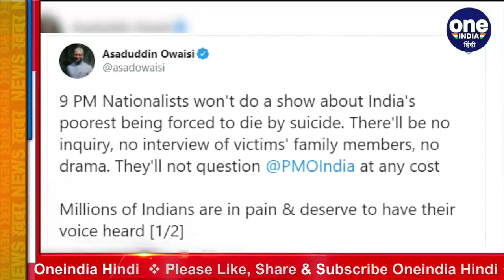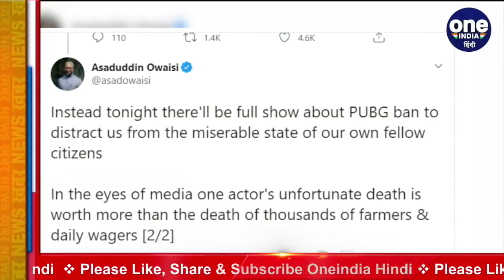Asaduddin Owaisi ने किसानों की खुदकुशी पर मीडिया को घेरा,कहा,टीवी पर नहीं होगी बहस | वनइंडिया हिंदी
AIMIM party president and Lok Sabha MP Asaduddin Owaisi has attacked the government and the media by sharing a news of farmers and laborers' suicide figures. Surrounding the suicides of farmers and laborers, Asaduddin Owaisi said that for the media, the unfortunate death of an actor is more important than the deaths of thousands of farmers and laborers. He also said that the nationalist media never dares to question the death of farmers and laborers from the PMO.

AIMIM पार्टी के अध्यक्ष और लोकसभा सांसद असदुद्दीन ओवैसी ने किसानों और मजदूरों की खुदकुशी के आंकड़ों की एक खबर शेयर कर सरकार और मीडिया पर हमला बोला है. किसानों और मजदूरों की आत्महत्या पर घेरते हुए असदुद्दीन ओवैसी ने कहा कि मीडिया के लिए एक एक्टर की दुर्भाग्यपूर्ण मौत हजारों किसानों और मजदूरों की मौत से ज्यादा मायने रखती है। उन्होंने यह भी कहा कि राष्ट्रवादी मीडिया कभी भी पीएमओ से किसानों और मजदूरों की मौत पर सवाल करने की हिम्मत नहीं दिखाते हैं।